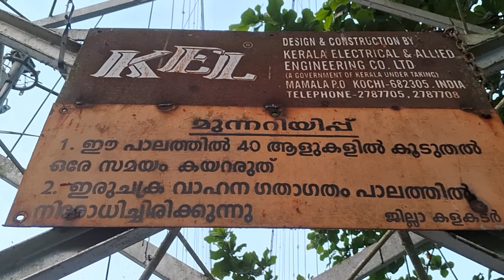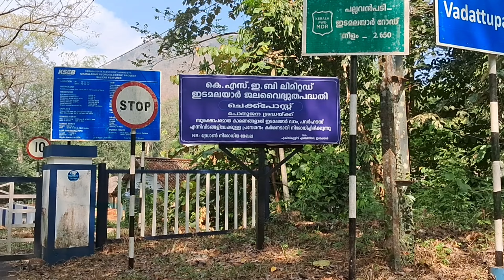One Day Trip Experience 📍(kayaking,inchathotty hanging bridge, vadattupara forest)trip